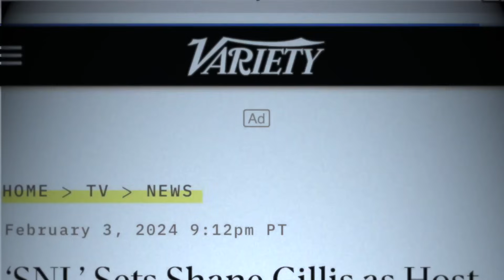Shane Gillis Hosts Saturday Night Live & Brendan Schaub Is Jealous!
We all know that Brendan Schaub's lifelong dream is to host SNL and now fellow comedian Shane Gillis will get that opportunity to do that very soon. Bapa is probably so jealous right now.